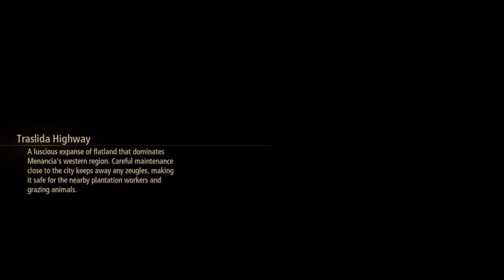Tales Of Arise Blind Playthrough Part 177 : VS Calamity Arms